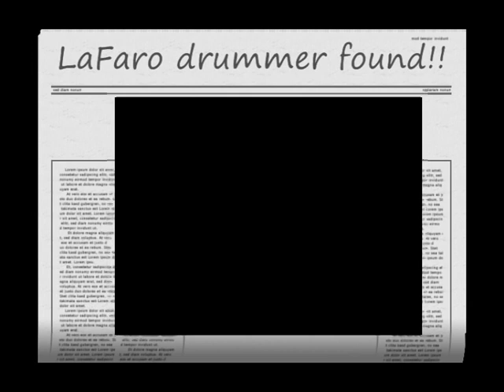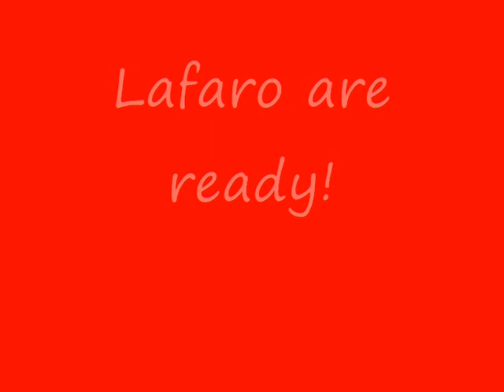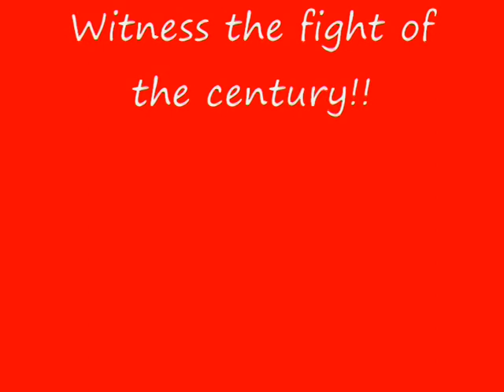MMMMMMMMMMMontage!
Having found their drummer, our heroes blah blah blah blah

MONTAGE!